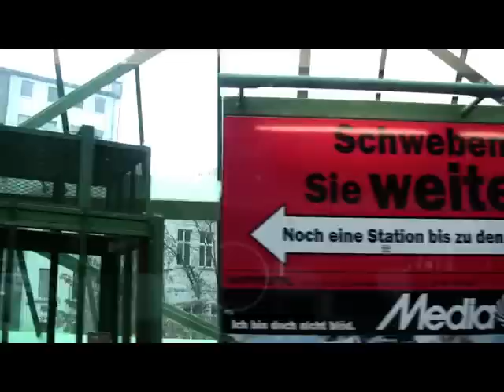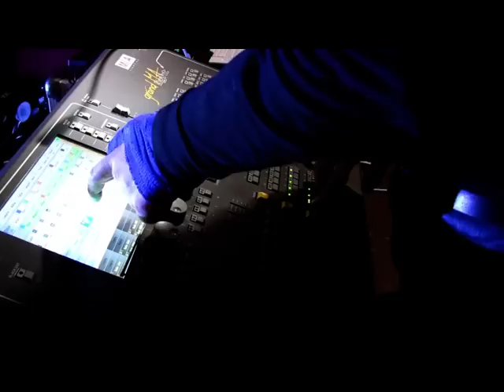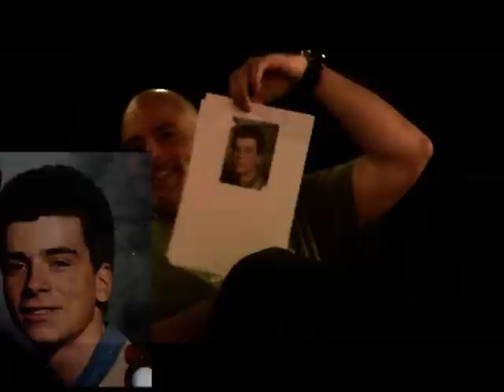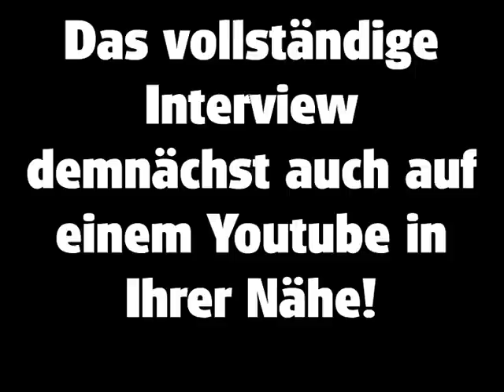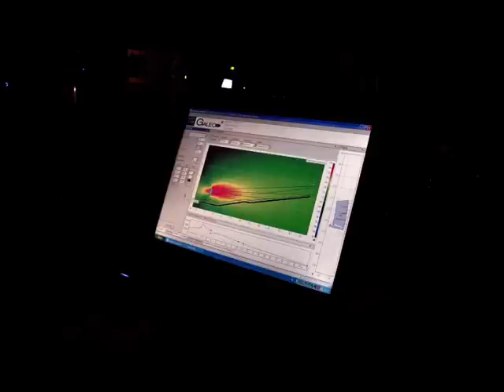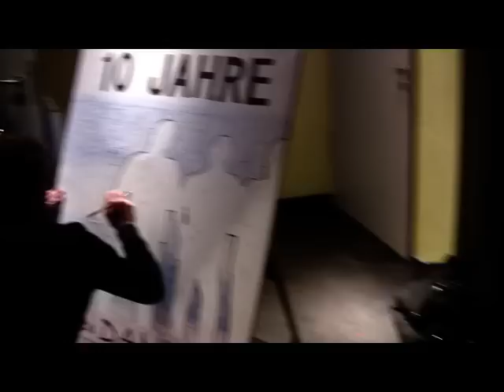BBC Bounce Backstage Cinemaxx 11.11.11.mp4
Am 11.11.11. spielte Bounce anlässlich ihres 10-jährigem Bühnenjubiläum ein Konzert im Wuppertaler Cinemaxx. Ich habe sie dort vor und während des Konzert's mit der Kamera begleitet.